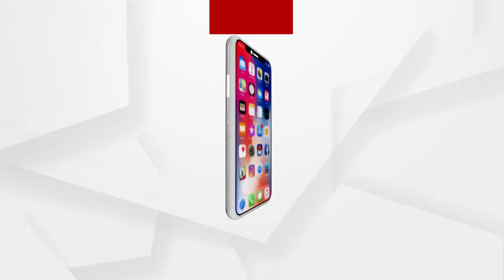ଶୂନଶାନ ବିଧାନସଭା ରାସ୍ତା